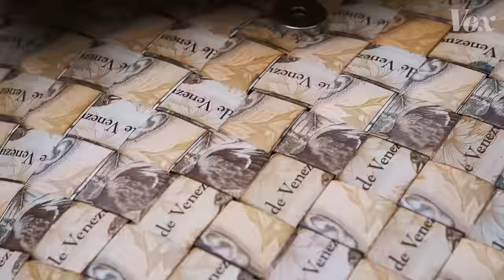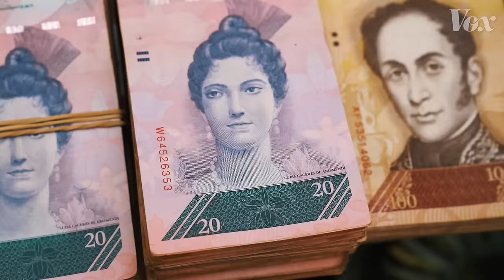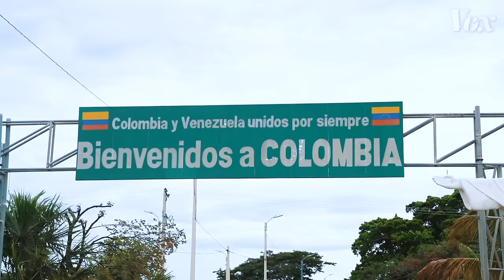Why Colombia has taken in 1 million Venezuelans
The border of unity.

Colombia is currently dealing with a massive wave of refugees coming from Venezuela. Venezuelans are fleeing their home because of a severe economic crisis under President Nicolas Maduro. There are high inflation rates and there isn’t enough food available for people within Venezuela to even eat. Thousands of Venezuelans cross the Simon Bolivar bridge located at Cúcuta every day and Colombia doesn’t seem to be turning anyone way.

This borders episode looks at why Colombia doesn’t turn away these refugees, the shared history of the two nations and how there may be a limit to Colombia’s acceptance of incoming Venezuelans.

Vox Borders is an international documentary series by Emmy-nominated producer Johnny Harris exploring life at the edge of nations.

Watch the full season of Vox Borders: Colombia

Become a member of the Vox Video Lab for more Borders behind-the-scenes content